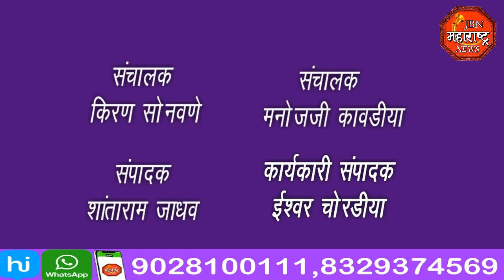jbn maharashtra news jalgaon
ग्रामस्थांनी पाडले काम बंद,ग्रामपंचायत प्रशासक व ग्रामसेवकांनी निवडणुका डोळ्यापुढे ठेवून सुरुवात केली असून जो कॉन्ट्रॅक्टर हे काम  विजेची चोरी करून करीत असल्याचे समोर आले आहे.